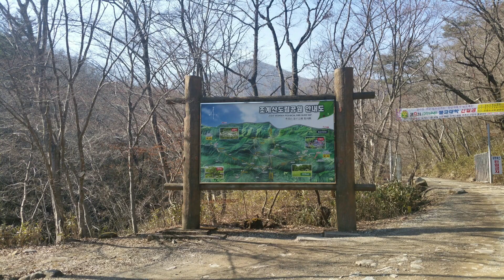20160221 일요일 아침 전라남도도립공원 조계산 선암사 가는 풍경 자연의 소리 ^^